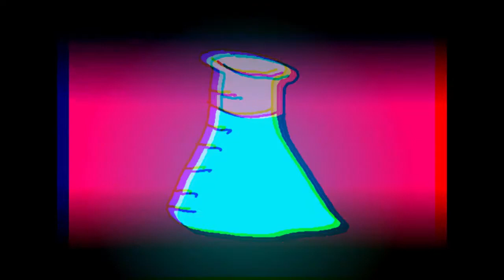Jaws Meme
ITS DONE! i did it. Babys first animation meme. wow.